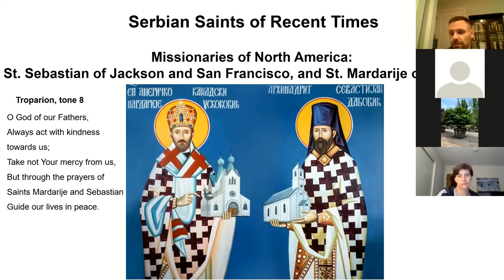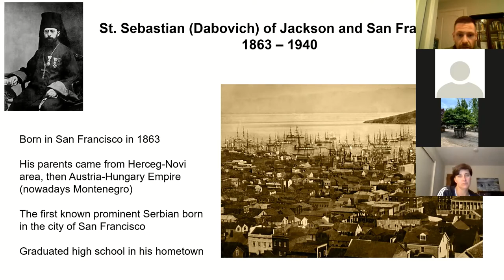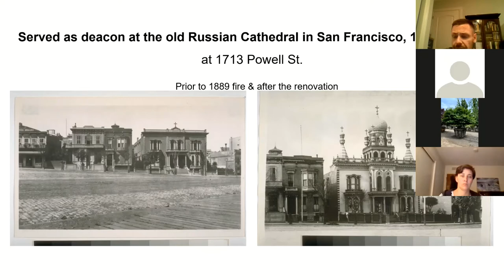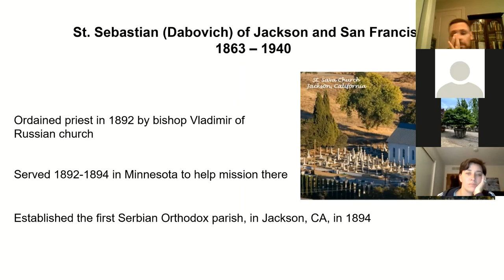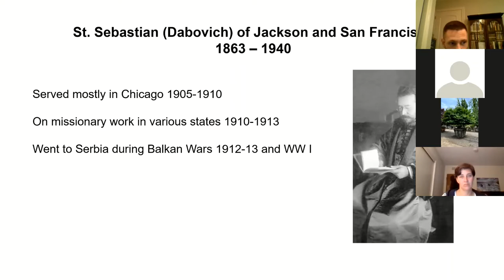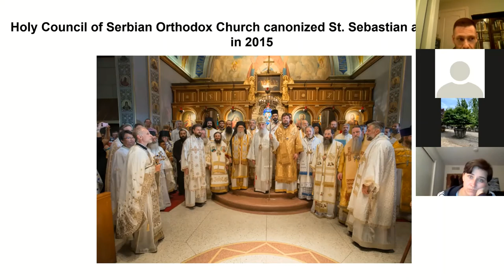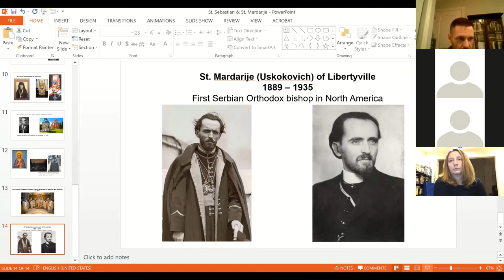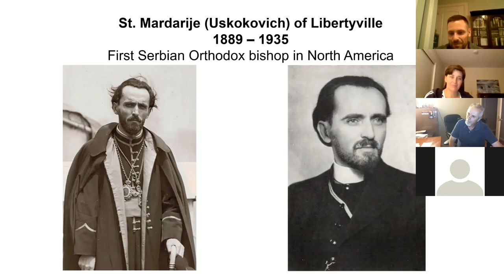Serbian Saints of Recent Times: St. Sebastian and Mardarije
Lecture given on 05/29/2020 by Miroslav Popovic

The "Serbian Saints of Recent Times" series of lectures is a part of the project "A parish school of catechism and Serbian history"